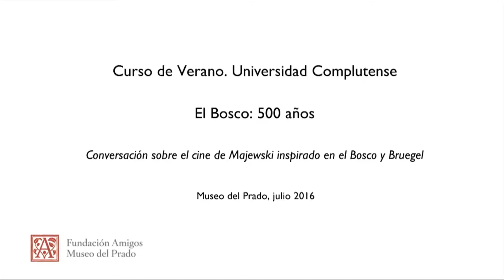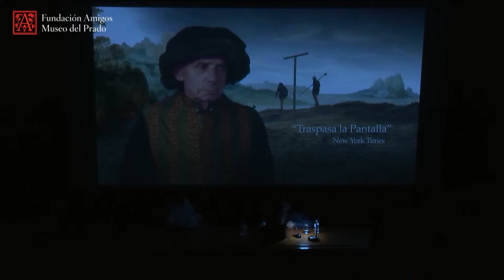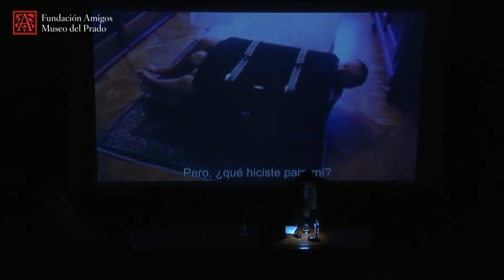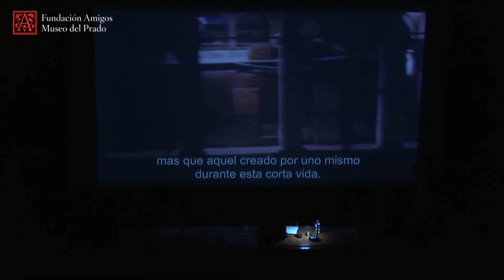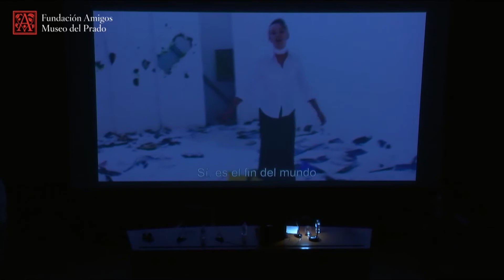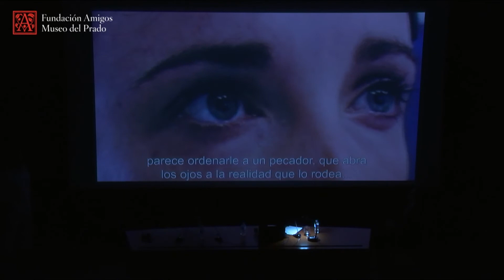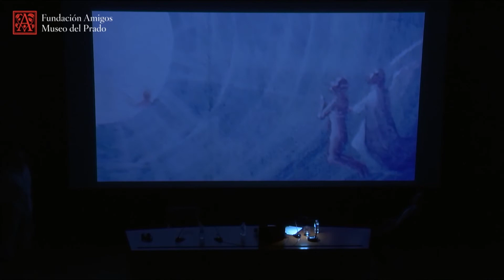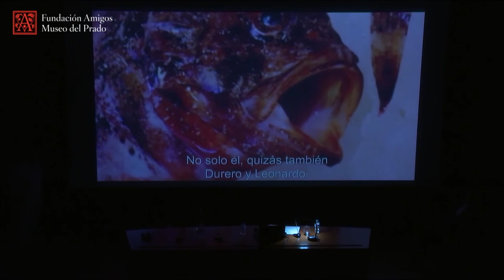Conversación sobre el cine de Majewski inspirado en el Bosco y Bruegel (V.O. Inglés)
Curso de verano 2016 - Fundación Amigos del Museo del Prado - El Bosco: 500 años

"Conversación sobre el cine de Majewski inspirado en el Bosco y Bruegel" por Lech Majewski (V.O. Inglés)